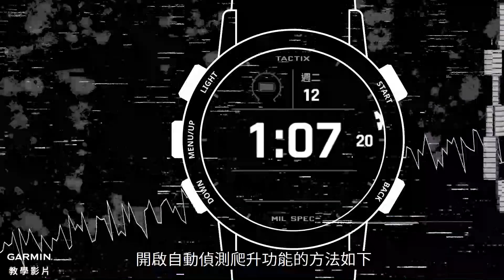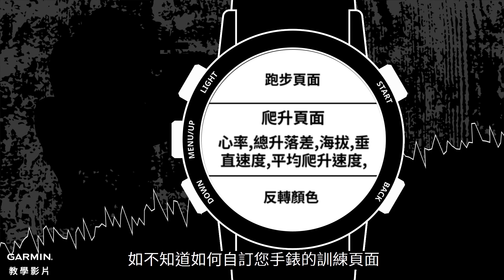【教學】自動偵測爬升功能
這個影片將告訴您如何使用手錶的自動偵測爬升功能，來做為您的坡度跑訓練檢視的小幫手。